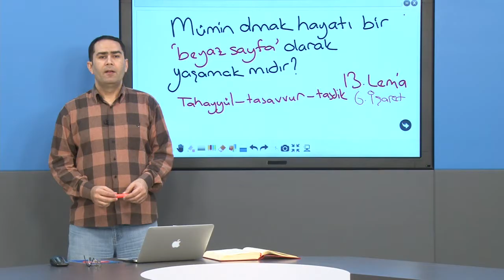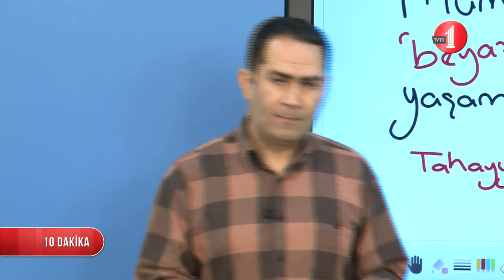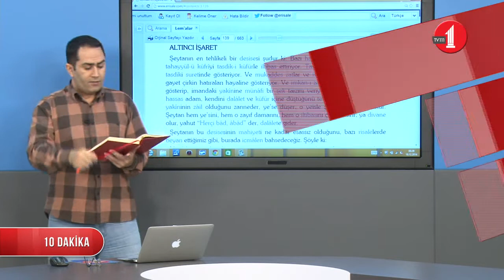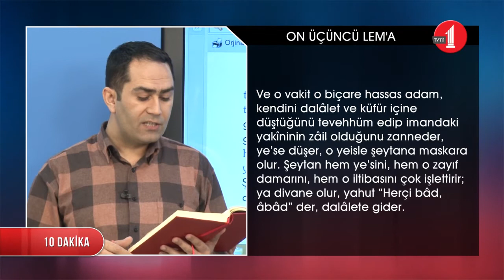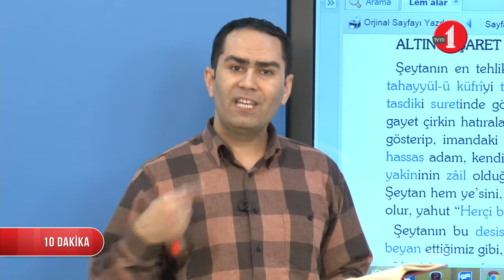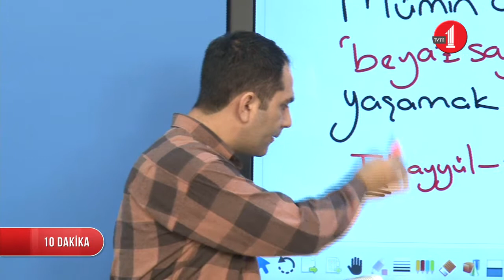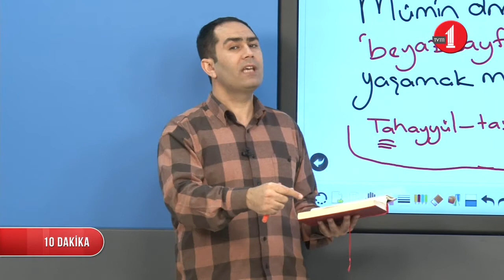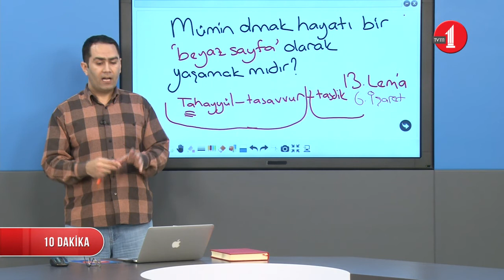10 Dakika (24. Bölüm/Mümin Olmak Hayatı 'Beyaz Sayfa' Olarak Yaşamak mıdır?)